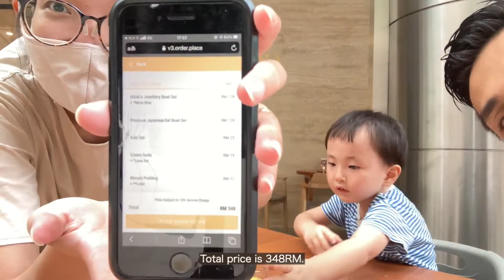🇲🇾久しぶりの店内飲食解禁で初めての外食に選んだのは!? 2weeks after 2nd vaccination, we finally got DINE-IN!! What!? phase4?!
気合を入れすぎてほぼ食べずに行った結果、食べた瞬間に放心状態になりました。
As a result of being too enthusiastic and almost without eating, I became absent-minded the moment I ate.

SAKANA Japanese Dining
G11, G Floor Suria KLCC